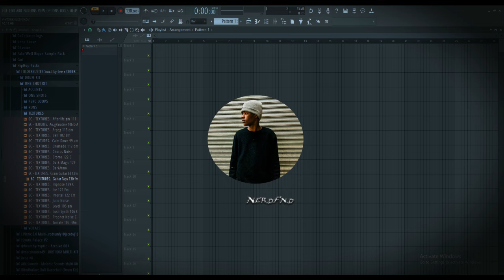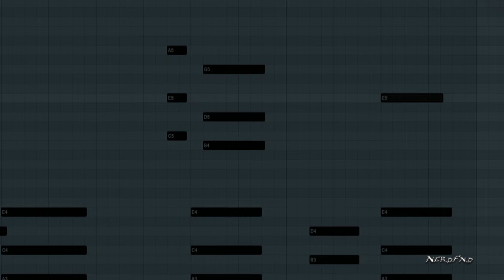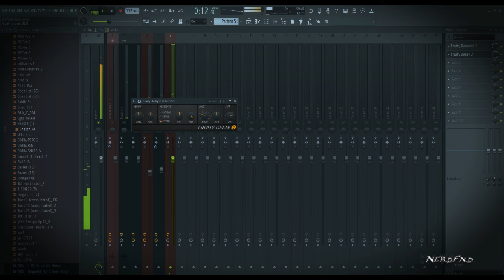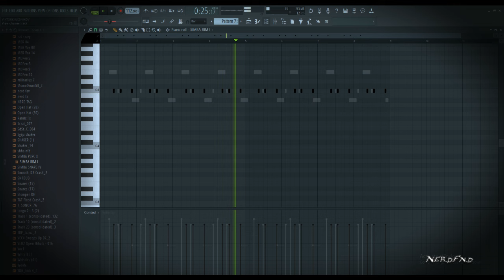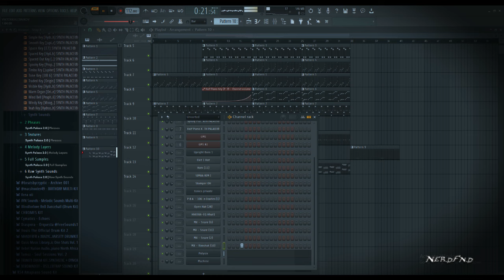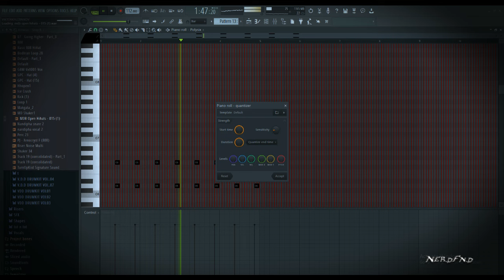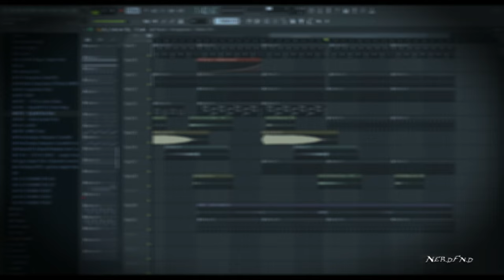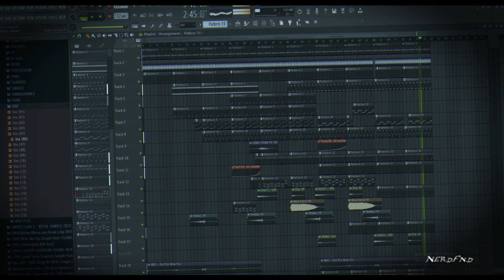🎶🎹Amapiano Fl Studio Tutorial 2024 | Cook Up Like Shakes and Les "Funk Series"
Thank you for being a part of our Amapiano community. 🙌🎶